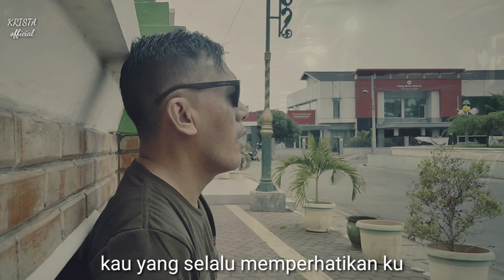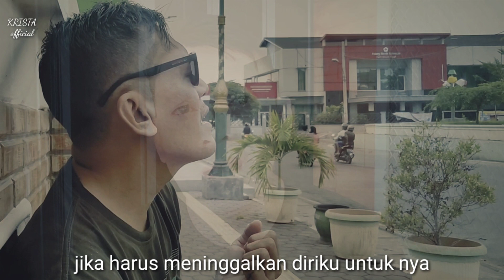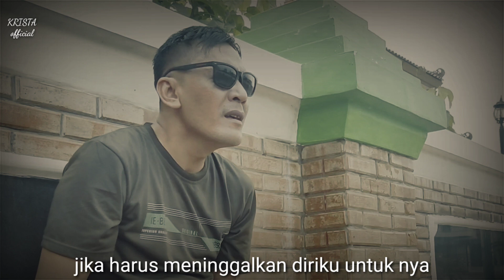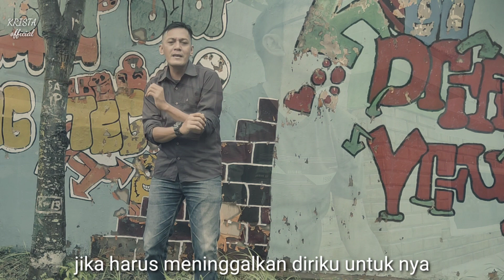PERLAHAN - GUYONWATON - COVER - MALIEK - KRISTA OFFICIAL